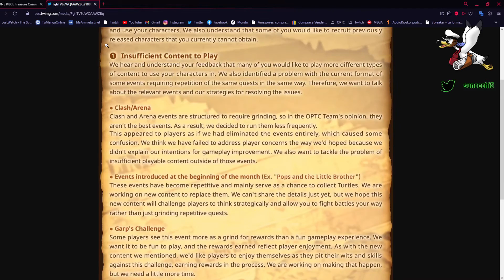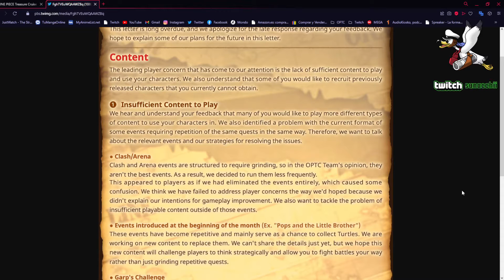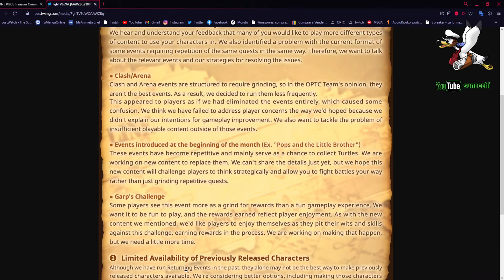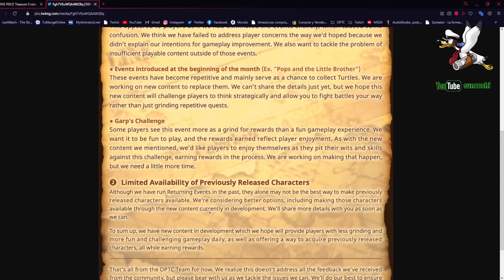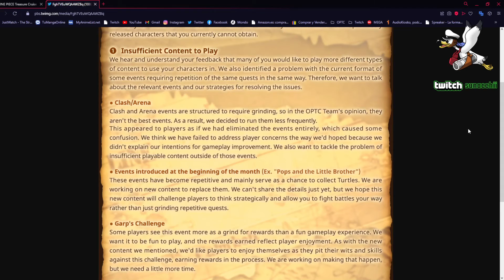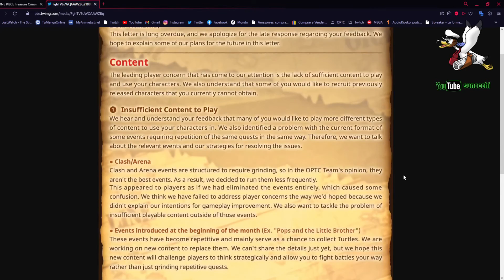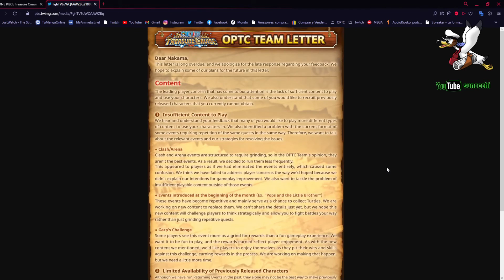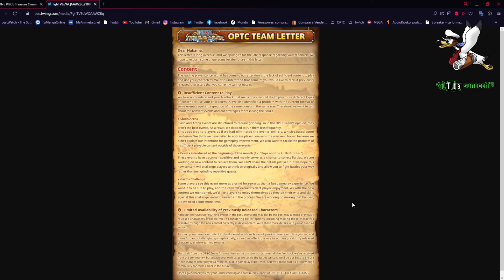SE AVECINAN CAMBIOS EN EL JUEGO - CARTA DEL EQUIPO DE OPTC | One Piece Treasure Cruise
REDES DOCIALES